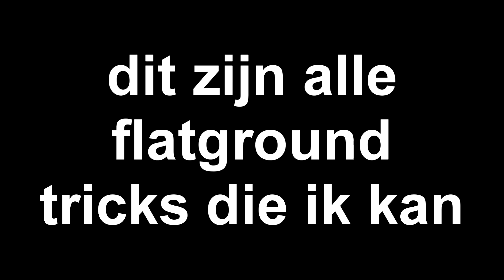ALLE SKATE TRICKS DIE IK KAN!!! flatground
He was a sk8r boi